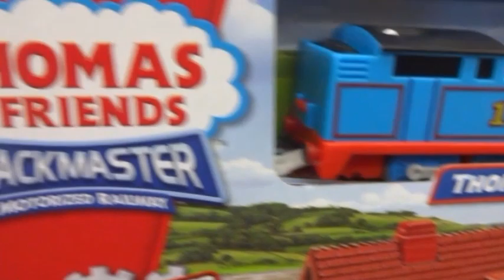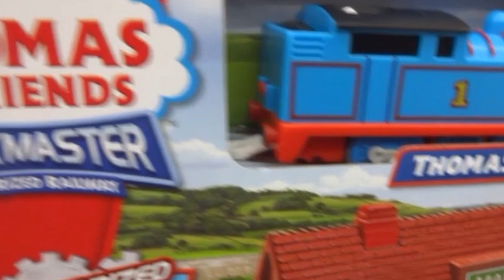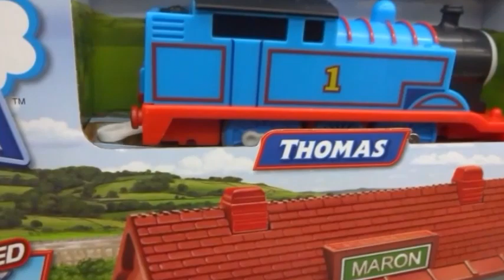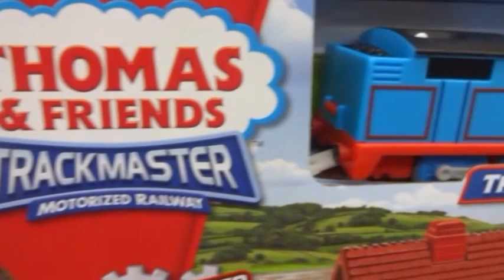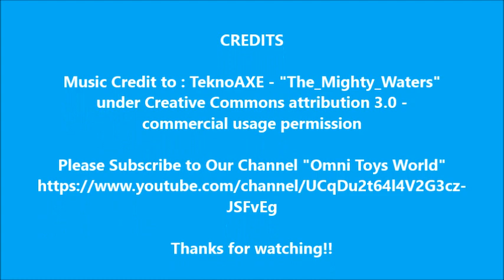Thomas and Friends Trackmaster Maron Station Starter Set